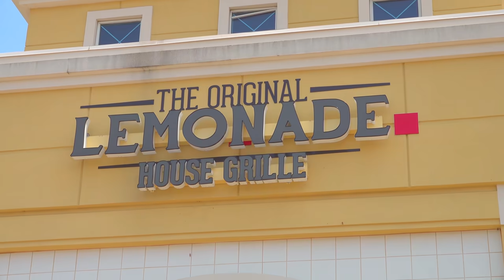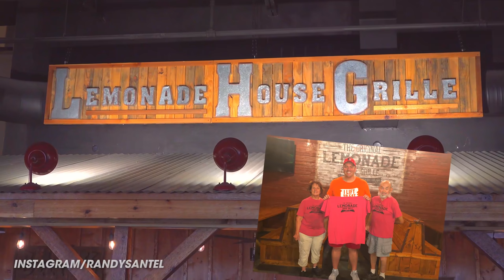Lollapalooza Food Challenge w/ Burgers, Hot Dogs, and Tacos!!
A&Z #849 - Randy Santel "Atlas" vs The 7lb Lollapalooza Food Challenge w/ burgers, hot dogs, and tacos at The Original Lemonade House Grille in Edmond, Oklahoma!! On Monday, August 3, 2020, I kicked off my 2020 Southeast USA Tour and started by doing 5 delicious newer food challenges in the state of Oklahoma, before heading southeast through Arkansas and onward. For challenge #3, I left Tulsa and traveled over to the Oklahoma City, OK area so I could help kick off the brand new 7lb Lollapalooza Food Challenge at The Original Lemonade House Grille location in Edmond, Oklahoma. There are multiple franchises around the area, but the challenge is only available at the Edmond, OK location. I had 1 hour to finish 2 gourmet burgers (with one having lots of mac and cheese), 3 specialty hot dogs, 6 different tacos, maple-flavored fried chicken bites, loaded bacon cheese fries, and some fried okra, served with a big glass of fresh lemonade and a slice of lemonade cake with a scoop of huckleberry ice cream for dessert. I was trying to become the first winner to get my meal free, a sweet t-shirt, and a spot on the Wall of Fame!! Thanks to Linda, Dennis, and everyone with Lemonade House Grille Edmond for the wonderful food and hospitality!! Thank you to everyone who came that night to watch and meet me, and thanks to everyone in the Oklahoma City area and all around Oklahoma who watches our videos and supports our efforts!!

The Original Lemonade House Grille's Lollapalooza Food Challenge in Edmond, Oklahoma ($90):

- The Edmond, OK restaurant is the only location where this food challenge is available.
- Even if you don't want to try this challenge, you MUST check out their fresh lemonade bar!!
- There is a 1 hour time limit to finish over 7lbs of delicious food items from their menu.
- 3 specialty hot dogs, 2 gourmet burgers, 6 different tacos, and maple fried chicken bites.
- There is a giant bowl of loaded bacon cheese fries along with a basked of tasty fried okra.
- Challengers must finish a large glass of fresh lemonade. You get to choose which flavor.
- For dessert, you must finish a slice of lemonade cake and a school of huckleberry ice cream.
- Winners get the $90 meal free, a sweet t-shirt, bragging rights, & a spot on the Wall of Fame.

This video was filmed on Wednesday, August 5, 2020 (8/5/2020).

Challenge Music by Odd Chap

 Challenge Music by Triune Sound
"Wreckreation"